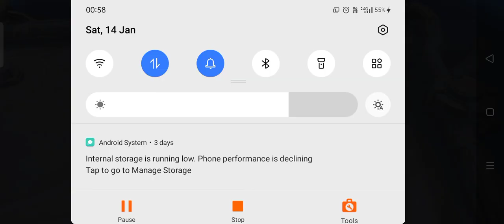how to use atlas